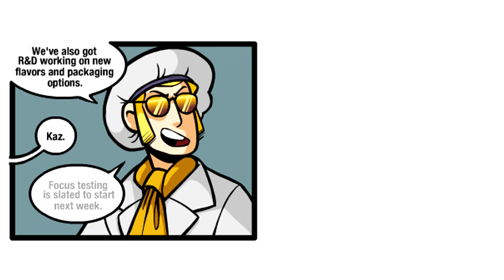Awkward Zombie Fandub - Episode 5 - METAL GEAR SOLID SPECIAL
Since there are SOOO many Metal Gear Solid comics, we thought of making an episode with only comics from the series!  Enjoy this episode based on Metal Gear Solid: Peace Walker!

Comics Used:
Out of the Bag "445-446"
Better Off Tread "450-451"
Out of Sight, Out of Hind "448"

Voice Actors:
Edward James - Kaz
TheTigerWolf55 - Snake
Zac Elliott - Soldier 1
Sean Basinger - Soldier 2 & 3

Guest Star:
starrywishy - Amanda Libre